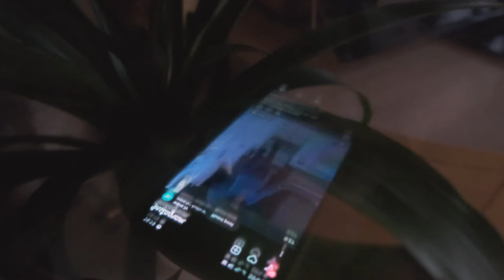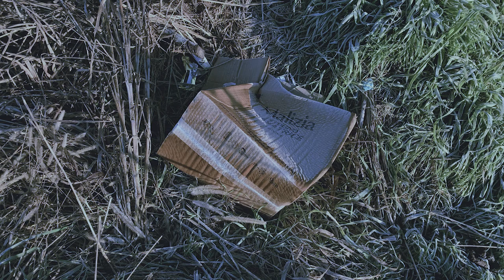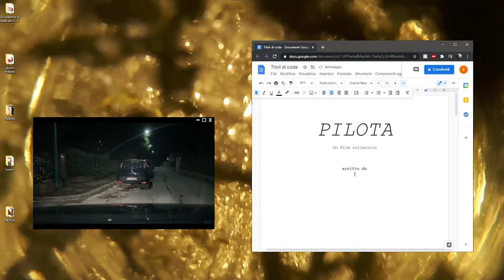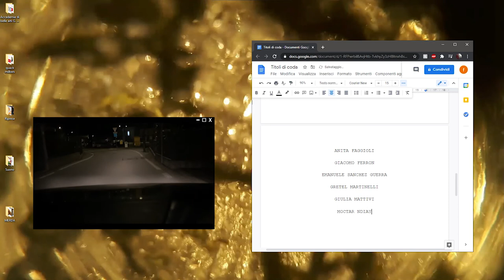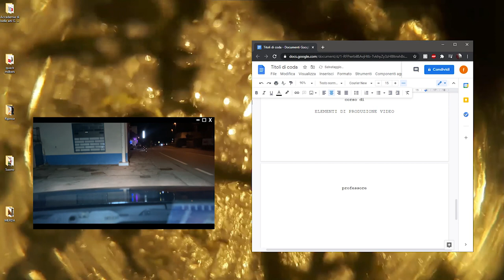PILOTA - Un film collettivo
Progetto del Corso di Elementi di produzione video, docente Alessandro Mancassola.
Nell'ambito di CLOROFILLA10, mostra online degli studenti e delle studentesse dell'Accademia di belle arti G. Carrara di Bergamo.

PILOTA è un film collettivo progettato e realizzato dagli studenti di Elementi di produzione video, corso tenuto da Alessandro Mancassola.
24 studenti hanno seguito il corso da 24 coordinate geografiche diverse, divisi in 7 gruppi hanno dato vita a questo episodio pilota che racchiude in sé i principali elementi di produzione video: scrittura, riprese, suono, musica, voce fuoricampo, grafica e montaggio.
Inizialmente i gruppi che si sono occupati di pre-produzione e produzione hanno sviluppato una propria idea autonoma di cosa doveva essere il film, inserendo in una cartella condivisa appunti, riprese, musiche, bozze di soggetti e sceneggiature. Queste direzioni hanno generato un film collettivo a 2 binari paralleli, in cui la storyline delle immagini va in una direzione e i dialoghi in un'altra.
Il film è girato in 22 location diverse con altrettanti strumenti di ripresa differenti, mentre i dialoghi ci raccontano il rientro dal lavoro della protagonista.
Il finale, a bivio come nei videogiochi, lascia l'episodio Pilota in sospeso, ponendo allo spettatore 4 possibili finali, e cambiando completamente contesto visivo e spaziale.
Il collettivo si è dato un nome: quack milkers, li trovate su Instagram @quackmilkers.
Grazie per la partecipazione esterna a Luca Biancucci, voce, e a Fabio Seccamani, musica.

Scritto da: Angela Carminati, Anita Faggioli, Beniamino Sciabica e Chiara Semperboni. Voce: Roberta Ragazzi e Luca Biancucci. Montaggio: Giacomo Ferron, Gretel Martinelli e Leonardo Resconi. Grafica: Ivan Crivicich. Suono: Beniamino Sciabica. Musiche: Edoardo Bonacina, Luca Seminati, Beniamino Sciabica, Marta Pisano Feat. Fabio Seccamani. Operatori: Jennifer Barberi, Elena Benzoni, Edoardo Bonacina, Isabel Breda Baez, Angela Carminati, Alberto Pablo Cattaneo, Ivan Crivicich, Anita Faggioli, Giacomo Ferron, Emanuele Sanchez Guerra, Gretel Martinelli, Giulia Mattivi, Moctar Ndiaye, Alexandra Panepucci, Marta Pisano, Leonardo Resconi, Martina Riva, Beniamino Sciabica, Luca Seminati, Chiara Semperboni e Lidia Veronese.